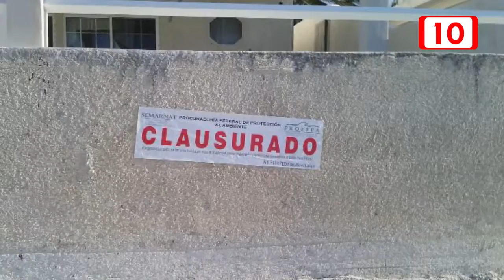85567 PROFEPA clausura desarrollo inmobiliario en Chelem